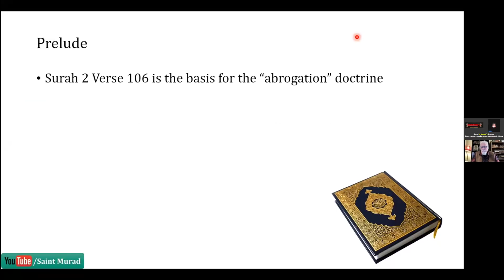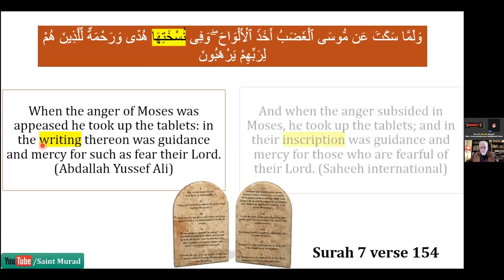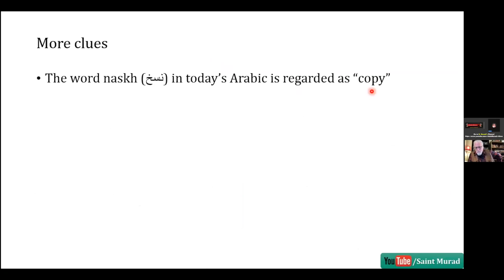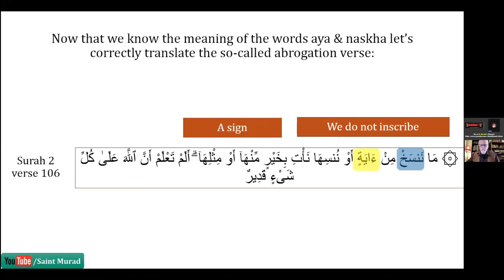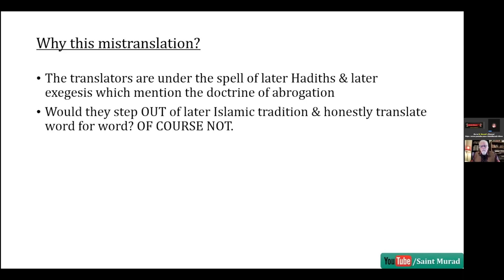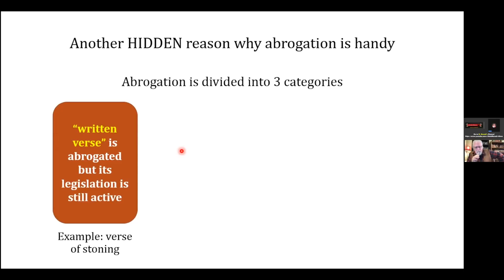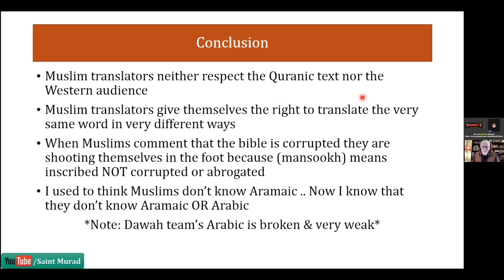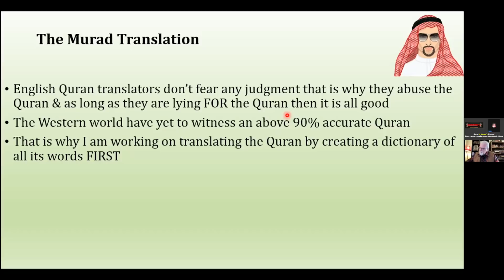Saint Murad's BACK, with a new Qur'anic Problem!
Many people have asked the question why there are two verses in the Qur'an (Surah 2:106 and 16:101), which clearly speak about abrogation (i.e. later verses abrogate or eradicate earlier verses)?

Our good friend and Arabic scholar from the Middle East, Saint Murad, explains that this word 'Abrogate' is not the correct translation for the Arabic word 'Nasakha'.

So, he comes to join us at Pfanderfilms to help us understand exactly what these two verses really say, and why the word Abrogate have been used instead.

The word 'Nasakha' is always translated 'abrogate' in most of our modern  English translations in these two verses (as well as in 7:154 and 45:29); yet it should be translated as 'writing', or 'inscription'.

The true word for 'abrogate' in Arabic is 'fasakha', which is not found in any of these verses.

The word 'aya' in Surah 2:106 is always translated 'verse', when it should be translated 'sign'.

Thus, when Surah 2:106 is translated correctly it should say: "We do not inscribe ('nasakha') a sign ('Aya') or cause it to be forgotten..."

This means that Allah gives a sign to his servant, and does not mean that he causes a verse to be abrogated, or changed.

So, why did the Muslims use the words 'abrogation' and 'verses' in these references, when they should have used 'inscribe' and 'signs'?

The reason, Murad contends, is due to three main problems which the Abbasids had with the Qur'an given them by the Umayyads:

1) The first had to do with two problematic verses; namely Surah 22:52 which admits that Satan "threw" into the Qur'an his own verses, and Surah 53:19-20 (the 'Satanic Verses'), which suggests that Satan tricked Muhammad into adding these two verses on the 3 goddesses. The Abbasids needed a "get-out" so they added these two verses on "abrogation" so that Allah could have them abrogated or eliminated by later verses which contradicted them.

2) Another problem concerned the later Standard Islamic Narrative (SIN) which includes the Hadith and the Tafsir, both of which had many ideas and beliefs that contradicted the earlier and more authoritative Qur'an. These verses on abrogation helped the Abbasids give authority to their later Traditions by suggesting that Allah could use 'Progressive Revelation' to give authority to these later 'revelations', and thus eradicating any problematic contradictions.

3) Another problematic verse is Surah 24:2 which in today's Qur'ans imposes only 100 lashes for those who commit adultery, yet earlier traditions say the punishment used to be 'stoning the adulterers'. These two verses on abrogation intimated that the later 'lashes' is the better meaning for this verse.

So, when Muslims find problems with any verses in the Qur'an they can now simply say that those verses have been 'abrogated' by later verses, or by later Traditions, because the law of abrogation is in the Qur'an itself, in verses 2:106 and 16:101.

Yet, they can only do that if their audience doesn't know Arabic that well. Unfortunately for them, and fortunately for us, Murad knows it very well, and that is why he is now going through the whole of the Qur'an and re-translating the Arabic into proper English, they way the Arabic actually has it written.

So, 'hold this space'...